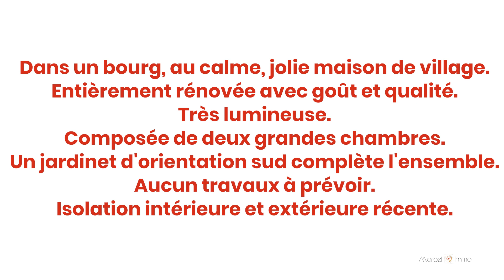Maison en Aveyron Vallée d'Olt - Marcel Immo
RARE !
Dans un bourg, au calme, jolie maison de village entièrement rénovée avec goût et qualité. Très lumineuse, elle est composée de deux grandes chambres. Un jardinet d'orientation sud complète l'ensemble. Aucun travaux à prévoir. Isolation intérieure et extérieure récente. Contactez Christelle RIVAS au 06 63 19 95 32
Vous cherchez en Lozère, Cévennes, Mont Lozère, Florac, Causse Mejean, Causse de Sauveterre, Gorges du Tarn, Aubrac, Vallée du Lot, proche Marvejols, Margeride, Aubrac, proche A75, Grands Causses ?
Parlons de votre projet
Notre équipe vous accompagne dans vos projets d’achat et de vente.
Marcel Immo c'est une entreprise locale et familiale implantée depuis 1984, nous intervenons sur la Lozère et l’Aveyron.
La satisfaction client, le professionnalisme, la qualité sont nos valeurs.

Retrouvez-nous dans nos agences :
La Canourgue : 1 Place du Portal, 48500 La Canourgue
Florac : 43 Avenue Jean Monestier, 48400 Florac
Mende : 6 Place Charles de Gaulle, 48000 Mende
Nous sommes aussi sur les réseaux, suivez notre actualité pour mieux nous connaître, découvrir nos valeurs, notre vision et notre équipe.
L’immobilier est une passion, à très vite